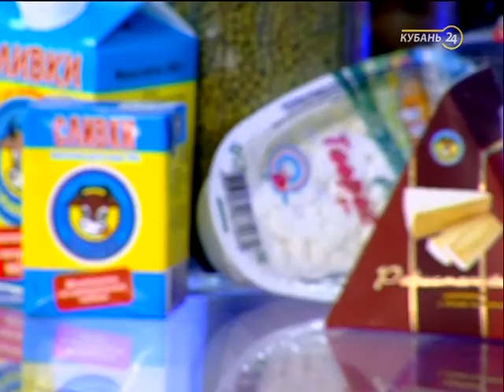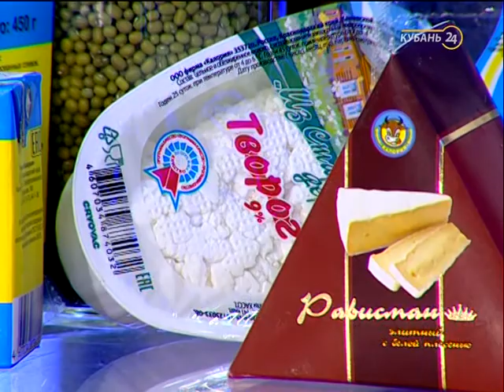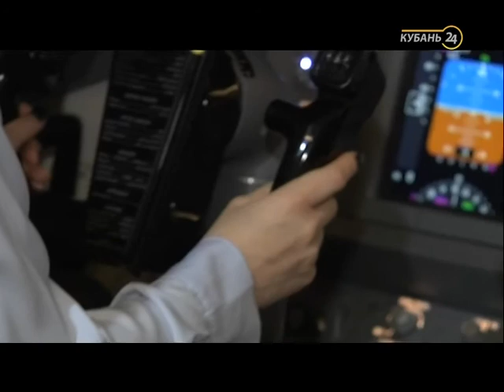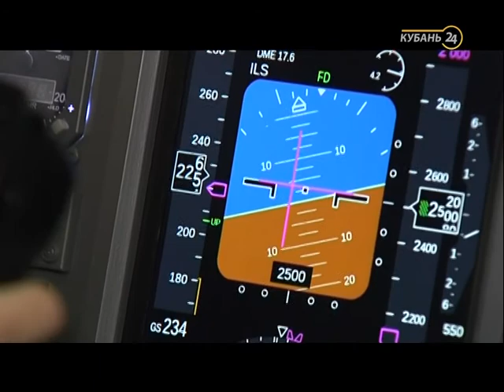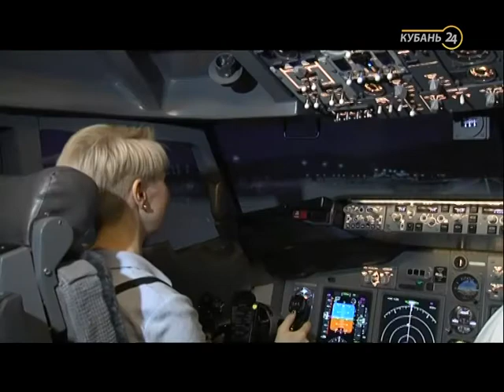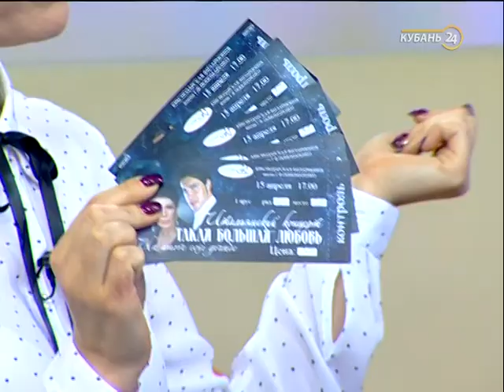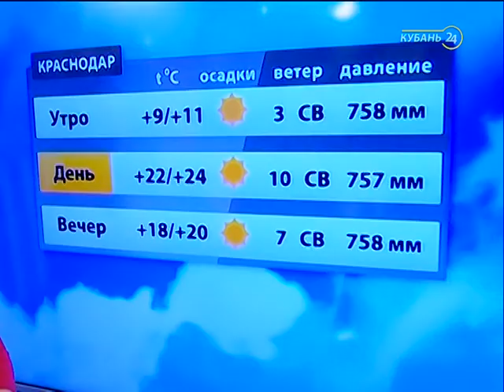12.04.18 «Хорошее утро»